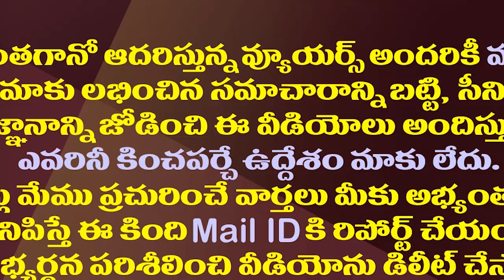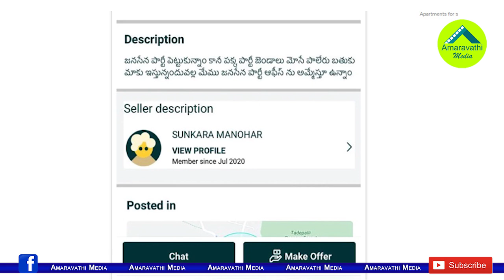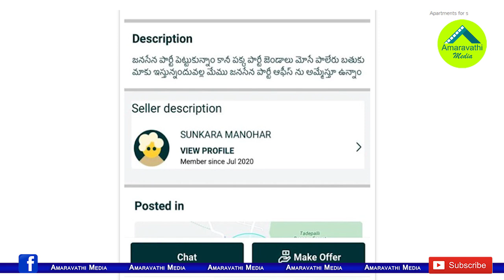Olxలో అమ్మకానికి ఏపీ జనసేన ఆఫీసు..ధర ఎంతో తెలుసా?| Mangalagiri Janasena Party Office For Sale In Olx